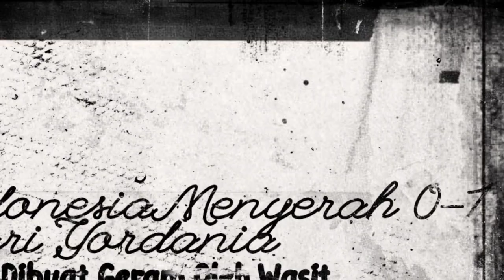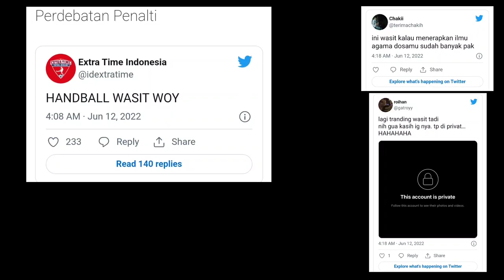Highlight Timnas Indonesia vs Yordania 🔥 Wasit Ngawur, Netizen Murka 😡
Judul berita:
Timnas Indonesia Menyerah 0-1 Dari Yordania, Netizen Dibuat Geram Oleh Wasit

Selamat datang di SportCube Channel.

SportCube; rangkaian berita olahraga mancanegara terbaru yang disajikan secara menarik, khusus untuk juragan-juragan semua.

Semoga informasi yang kami sajikan dapat menghibur juragan-juragan serta menambah wawasan penonton dalam kancah dunia olahraga.

Semua bahan dan media yang tersaji dalam video ini dimiliki oleh pemiliknya yang kami hormati. Kami tidak mengklaim bahwa video mereka adalah milik kami.

BAHAYA Jika Anda menonton video ini secara terpotong-potong karena dapat mengakibatkan kesalahan informasi. Mohon dapat disimak dari awal hingga akhir video.

Silakan berkomentar dengan BIJAK, mari kibarkan bendera sprotifitas di NKRI. Jayalah INDONESIAku!

Jangan lupa nyalakan Loncengnya agar tidak ketinggalan berita terbaru seputar olahraga di Indonesia.

Terimakasih

Digunakan untuk pelaporan berita.

Source:
TRIBUNJABAR.ID
isi-belum-aman-penentuan-lawan-nepal-hari-rabu?page=all
BOLA.COM
ndonesia-kalah-dari-yordania-netizen-dibuat-emosi-karena-wasit